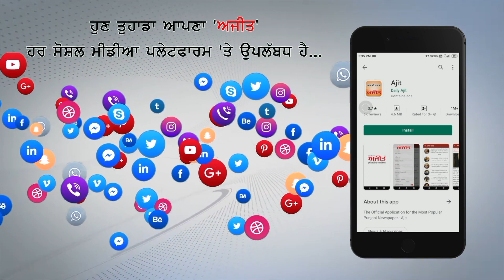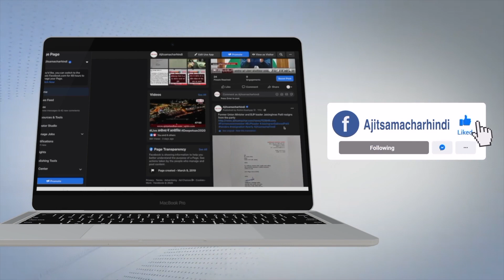ਜਲੰਧਰ ਦੇ ਪਿੰਡ ਮਾਲਾ 'ਚ ਲੁੱਟ ਦੌਰਾਨ ਗੋਲੀ ਚੱਲਣ ਦਾ ਮਾਮਲਾ ਆਇਆ ਸਾਹਮਣੇ